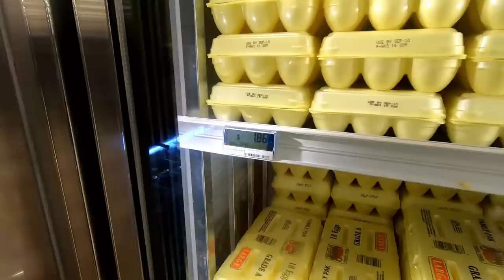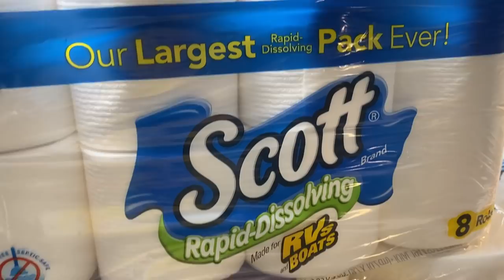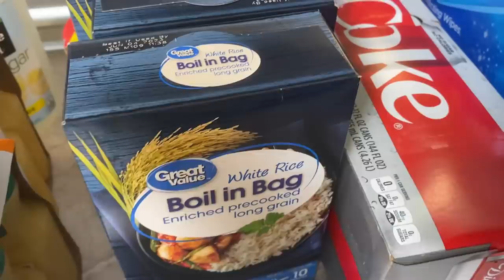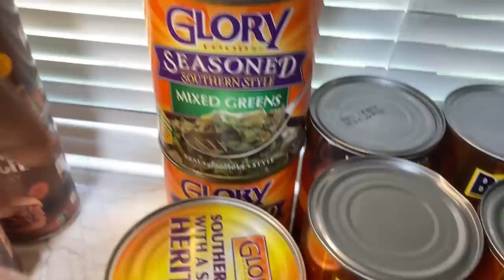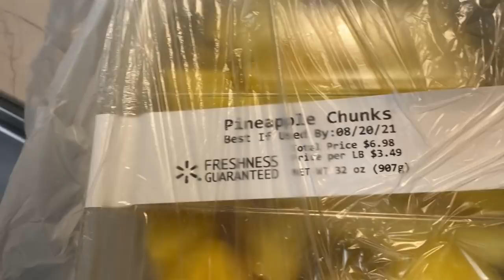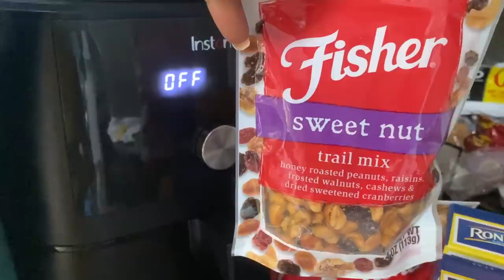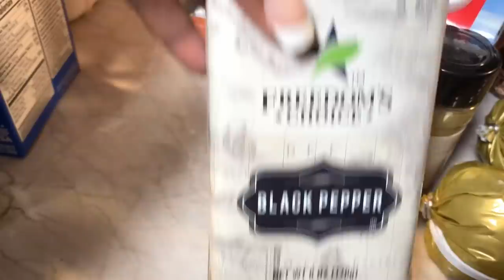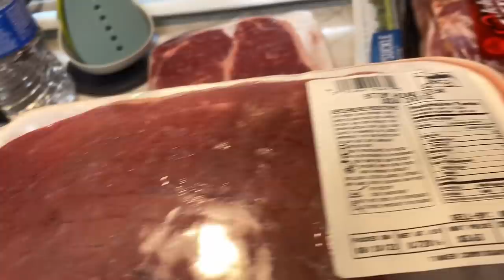Huge Grocery Haul! Too Big for the RV?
I may have went overboard on this grocery haul, but we have to get ready for winter.

Magnetic Utensil Stand